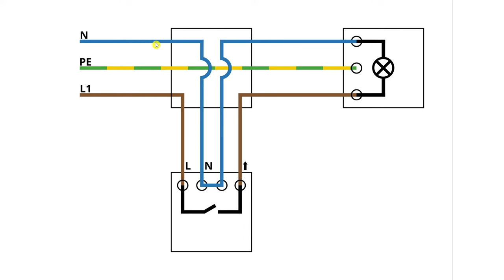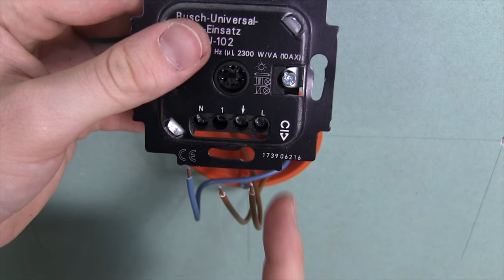Lichtschalter durch Bewegungsmelder Ersetzen ✅ ULTIMATIVE ANLEITUNG: Wie Wechselschalter Tauschen???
Lichtschalter durch Bewegungsmelder Ersetzen! Wie Wechselschalter gegen LED Tauschen?

In diesem Video erfährst Du, wie Du einen einfachen Unterputz bzw. Aufputz Schalter gegen einen Präsenzmelder wechseln kannst. Mit dieser Anleitung einen Lichtschalter durch Bewegungsmelder ersetzen und somit erfahren, wie man einen Wechselschalter gegen einen LED tauschen kann.

Das Austauschen an einer LED Lampe ist mit dem richtigen Schaltplan leichter als gedacht, weswegen man ihn hier beim Ausbauen nicht einmal austricksen muss. Meist möchte man den Ein und Ausschalter bzw. Einschalter zu einem Bewegungsmelder umbauen, damit es einfach moderner wirkt.

Hier würde ich persönlich immer auf hohe Qualität, von z. B. Busch Jäger, Gira und Dali oder auch Mertens setzen, damit am Ende auf jeden Fall nichts brummt und man auch ganz einfach die Helligkeit bzw. Zeit einstellen kann, ohne dem Infrarot Sensor zu schädigen.

Mit 230 V Volt Spannung sollte man unter Strom nicht spaßen und auf jeden Fall vor dem Montieren die entsprechende Montageanleitung bzw. Schaltbild anschauen. Vor allem, wenn nicht nur 3 Leiter, sondern vll sogar ein 5 adriges Kabel bzw. Leitung vorliegt, bei dem der Außenleiter, Neutralleiter oder auch Schutzleiter nicht sofort ersichtlich ist.

Oftmals spricht man übrigens davon, die Abdeckung zu montieren, verkabeln oder auch einfach nur klemmen zu wollen. Anklemmen, verdrahten bzw. zwischenschalten und auch installieren sind natürlich auch recht übliche Begriffe zur Verdrahtung

Mit dieser Video Anleitung (deutsch & was tun?) / Montageanleitung / Bedienungsanleitung / Tutorial / Tipps & Tricks auf Youtube einen Lichtschalter durch Bewegungsmelder ersetzen und dadurch erkennen, wie man einen Wechselschalter richtig tauschen kann.

▬ Video Kurse ▬▬▬▬▬▬▬▬▬▬▬▬